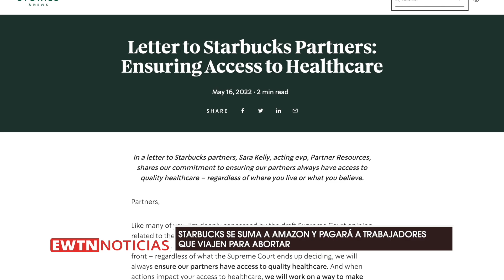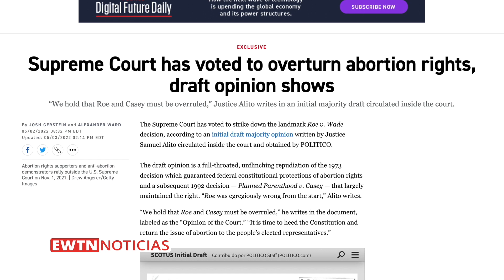Starbucks se suma a Amazon y pagará a trabajadores que viajen para abortar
En medio de una posible anulación del “aborto legal” en Estados Unidos, Starbucks se sumó a corporaciones como Amazon y se comprometió a reembolsar los gastos de sus trabajadores que viajen para someterse a esta práctica.

En una carta publicada este 16 de mayo, Sara Kelly, vicepresidenta ejecutiva interina de recursos para ‘partners’ (trabajadores) de Starbucks, dijo que “como muchos de ustedes, estoy profundamente preocupada por el borrador de la opinión de la Corte Suprema relacionado con el derecho constitucional al aborto que se estableció por primera vez en Roe v. Wade”.

“Sé que esto les pesa a muchos de ustedes, así que permítanme ser claro: independientemente de lo que la Corte Suprema termine decidiendo, siempre nos aseguraremos de que nuestros socios tengan acceso a una atención médica de calidad. Y cuando las acciones afecten su acceso a la atención médica, trabajaremos para asegurarnos de que se sienta respaldado”, señaló Kelly.